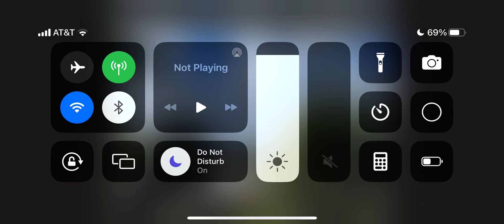Photo Slideshow Video#218:(8/14/2023)